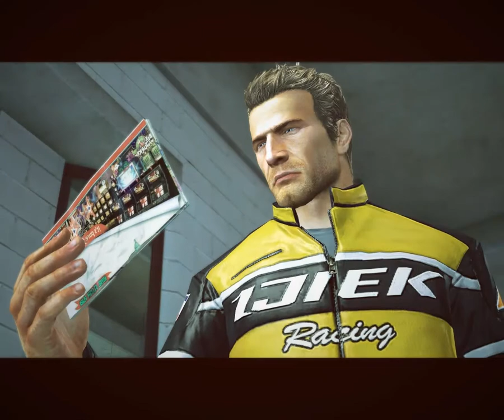Dead Rising 2: Part 2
Und weiter gehts... ^^

So och mach noch keine Part 1/XX da ich nicht weiß wie viele Parts es sein werden am Ende =P
Nachdem ich es durchgezockt habe,
werde ich euch einige Glitchs, Tipps, Tricks und einige Secrets zeigen,
also habt Geduld ;)